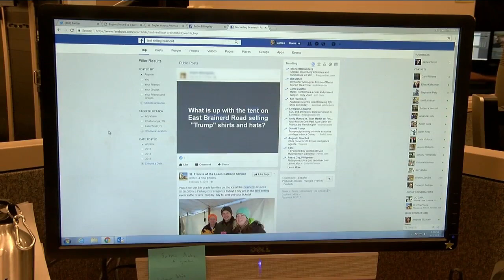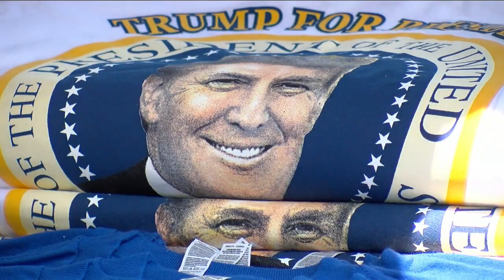Pop up tents across Chattanooga; are they allowed to be there